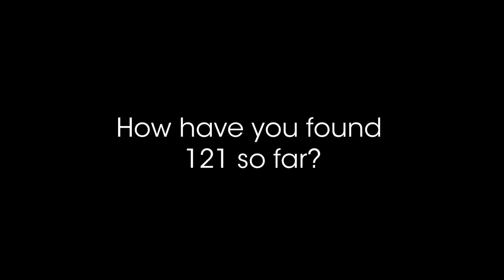Interview Simon Lill De Grey Mining Limited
Interesting interview with De Gey Mining's Executive Chairman Simon Lill from the 121 Mining Investment Conference